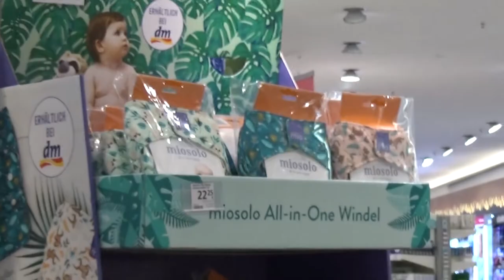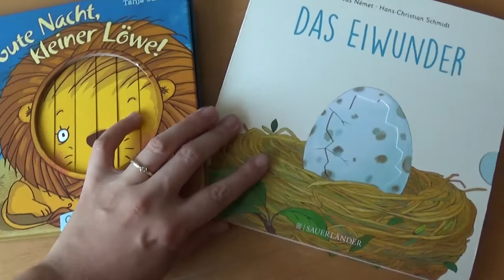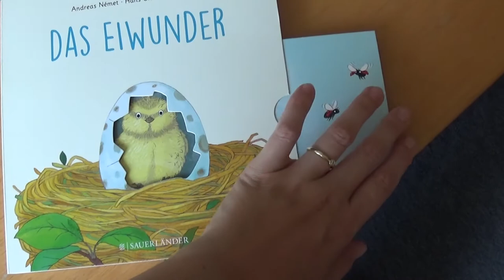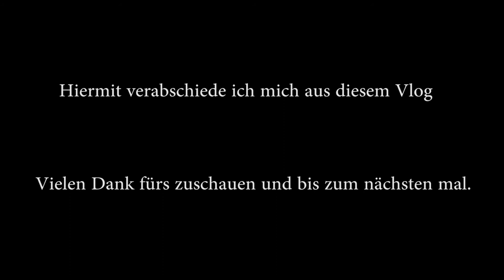Unterwegs mit mir in Straubing, wir spielen auf einem tollen Spielplatz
Lotta und ich sind in Staubing Unterwegs.